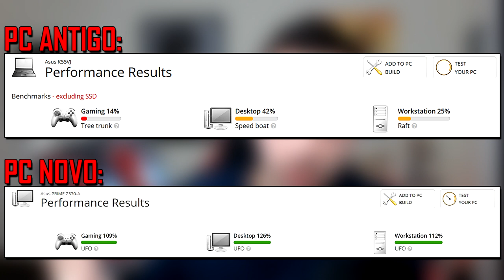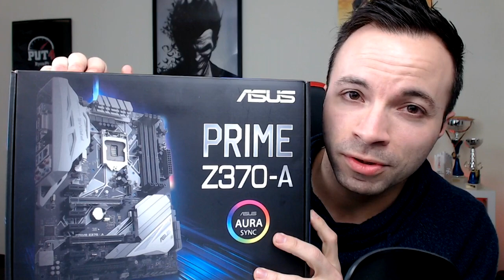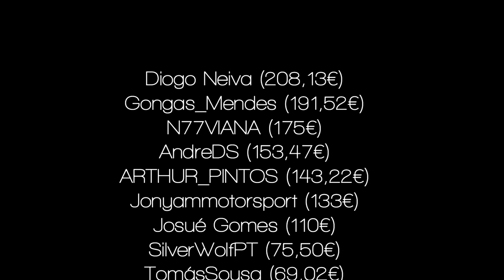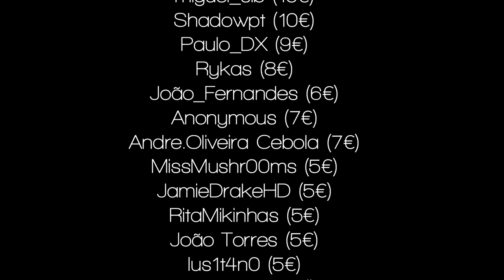NOVO PC GAMER +2000€ | ESPECIAL 18K (PARTE 1)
SPECS PC:
-Processador Intel Core i7-8700K Hexa-Core 3.7GHz c/ Turbo 4.7GHz
-Cooler CPU Cooler Master Hyper 212 LED
-1 Ventoinha 120mm Cooler Master 1100RPM MasterFan Pro 120 Air Flow RGB
-2 Ventoinhas 140mm Cooler Master 800RPM MasterFan Pro 140 Air Flow RGB
-Placa Gráfica Gigabyte GeForce GTX 1070 G1 Gaming 8GB DDR5 rev. 2.0
-Memória RAM G.SKILL Ripjaws V 16GB (2x8GB) DDR4-2400MHz CL15
-Fonte de Alimentação Seasonic 80 plus Prime Titanium 650W Full Modular
-SSD M.2 2280 Samsung 960 Evo 250GB TLC V-NAND NVMe
-Disco Rígido 3.5" Seagate Barracuda 1TB 7200RPM 64MB SATA III
-Caixa ATX Corsair Carbide 400C Branca
-2 Monitores Asus VG245H TN 24" FHD 16:9 75Hz FreeSync
-Teclado Nox Krom KHALON
-Rato Óptico Nox Krom KAHN RGB 4000DPI

Total:2269€